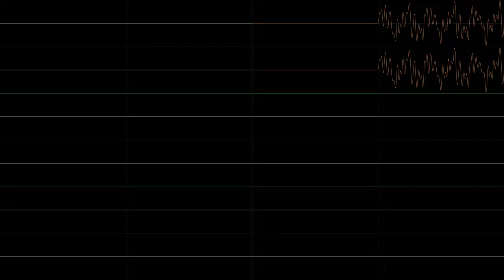Undertale: Dogsong (JummBox SoundFont OpenMPT cover)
This is a JummBox Soundfont cover of Undertale's Dogsong

I did this video with OpenMPT and nyanpasu64's corrscope, at 4096x2304p56 with CRF1, 192kHz 64bit float stereo channel audio and 96kHz 64bit float quad master audio with effects and Cave reverb to reflect the dog shrine. I used Advanced Options in OpenMPT to turn on 1/256ths quantization, and MIDI import options were set to 16 ticks per row and 1024 pattern size to make detail be preserved the most.